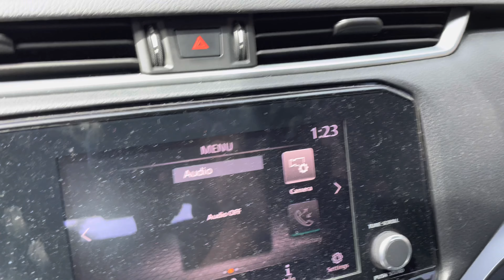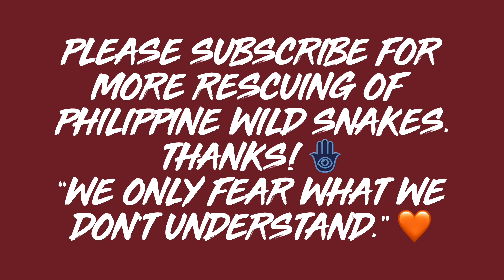KUSINA NIRANSAK NG MAKAMANDAG NA COBRA!! BRGY. CATALUNAN PEQUEÑO